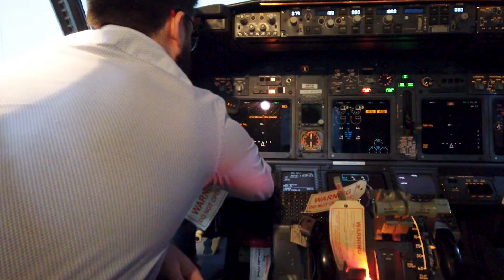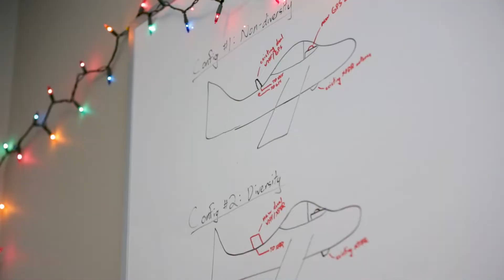UBCO engineering graduates careers take flight at KF Aerospace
For engineering students at UBC Okanagan, the sound of planes taking off and landing on the other side of highway 97 at the Kelowna International Airport can be inspiring. Connor Badowich completed his BASc (’16) and MASc (’19) in Electrical Engineering at UBC Okanagan. His ambition from the time he was a kid was to become of an astronaut, and that journey led him to KF Aerospace.
For as long as he can remember, Pradeep Pugalendhi has been fascinated by aviation. “What’s there not to like about a 100,000 lbs machine flying through the air?” Pugalendhi grew up in Lethbridge, AB and still remembers the first time he saw a CF-18 Hornet at the Lethbridge International Air Show. He’s been hooked on aviation ever since.
Pugalendhi graduated from UBC Okanagan’s School of Engineering in Mechanical Engineering in June 2021. Prior to that, he completed an Engineering Technology diploma from NAIT, and transferred to UBC through the  Camosun College bridge program. During his fourth year, one of his professors, Dr. Sina Kheirkhah, suggested he apply for an internship at KF. That internship has led to a full-time role as a Project Engineer.